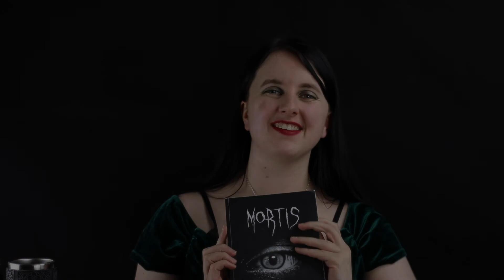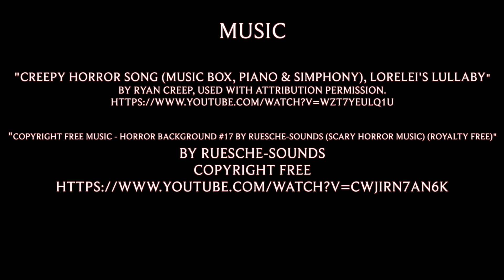Danica Raven's BiteSize Horror: Play With Me By Amber McCrone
Send your own work into the show

Hosted By Danica Raven
Directed & Edited By James Bailey
Produced by Danica Raven & James Bailey
a silver zephyr media production

"Play With Me" By Amber Mccrone
Published in "Mortis: A Flash Of Horror"
Performed here with the author's permission

Title Card Video By VeNtus17

Artwork By Melissa Ann Mitchell

Artwork Presented here with
The Artist's Permission

The artist can be reached at

Music

"creepy Horror Song (Music Box, Piano & Simphony), Lorelei's Lullaby"